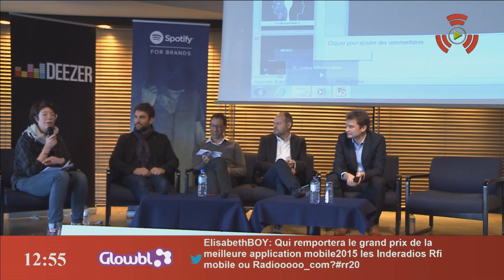UX ou l’art de la navigation [Table ronde] @ V Rencontres Radio 2.0 2015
l’UX ou l’art de la navigation (table ronde)
Mise en scène du parcours utilisateur, expériences immersives, gamification des interfaces
Animé par Delphine Ledue (Publicis)
Jean-Eric Valli (Groupe 1981, Les Indés Radios)
Yvan Boudillet (Warner music)
Laurent Frisch (Radio France)
Gael Laqueille (Parrot)

V Rencontres Radio 2.0 - Mardi 13 octobre 2015
'La radio 2.0 et vous ? Raconte-moi une histoire'
50 intervenants / 10 keynotes / 4 tables rondes / 7 workshops / 4 études exclusives
Grands Prix Radio 2.0 / La Radio des Rencontres

- Organisateurs : Nicolas Moulard / Actuonda, Xavier Filliol / Editions de l'Octet, Sacem Université, INA
- Partenaires Platinum : Mediametrie
- Partenaires Grand Prix : Scam, Multivote
- Partenaires Gold : Spotify, Deezer, Hyperworld, Musicovery, Targetspot, Triton Digital
- Partenaires Média : CBNews, La Lettre Pro de la Radio, RadioPub, Media +, Edition Multimedia, Satellinet, French Web, La Correspondance de la Publicité
- La Radio des Rencontres : Broadcast Associés, Radioline, Glowbl

Capture et production vidéo par Broadcast Associés